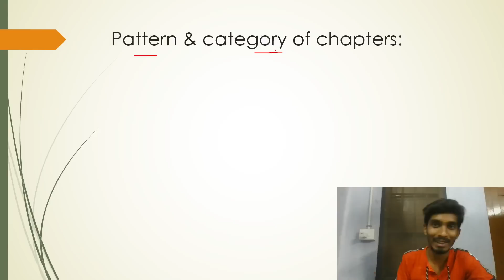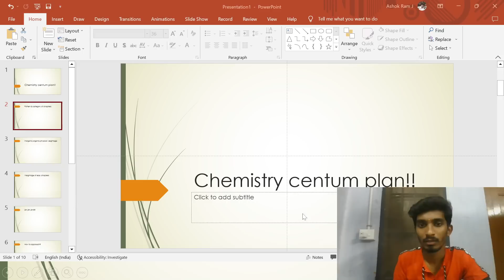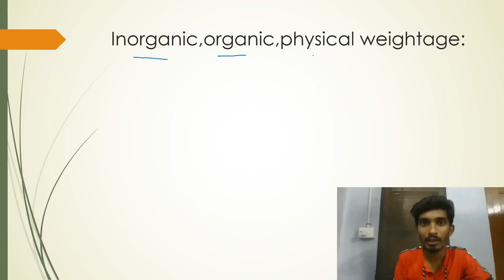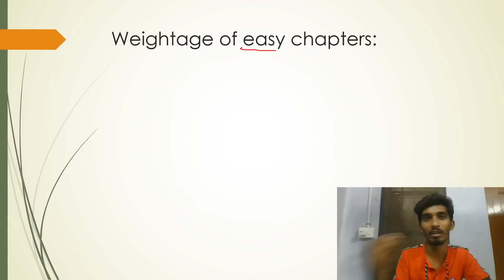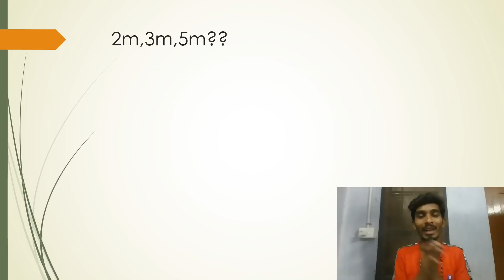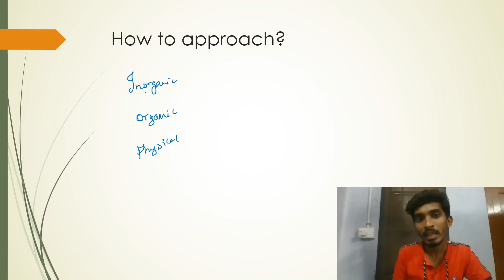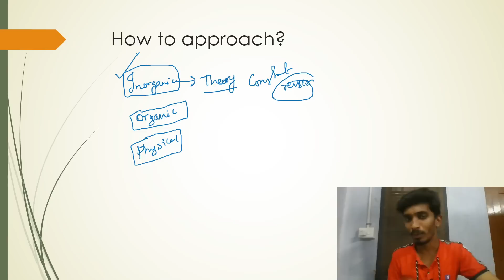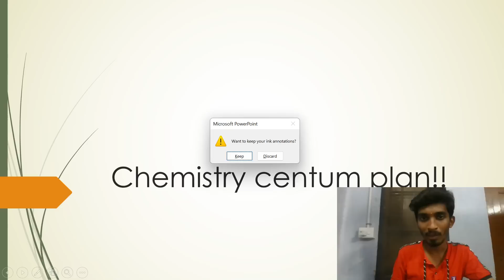Chemistry Centum Study Plan|70/70|Half yearly Exam 2022|Important questions & Chapters